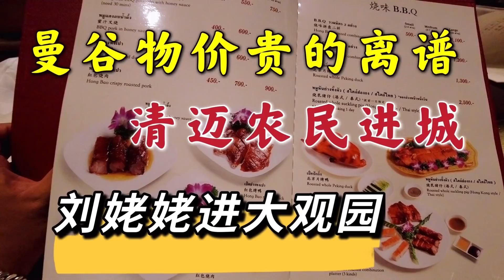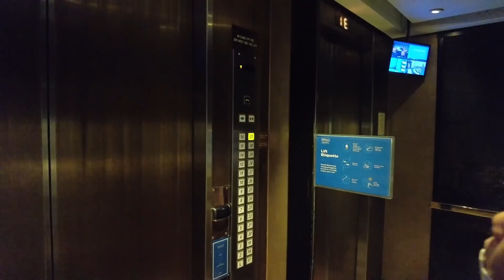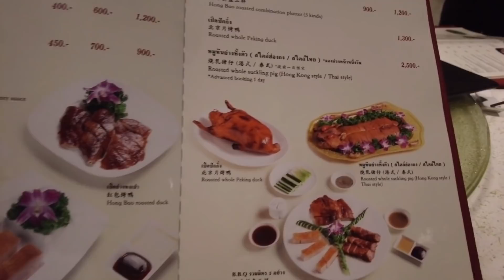曼谷物价贵的离谱，清迈农民进城，就像刘姥姥进大观园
美术宝一对一 Sean专属链接海外用户试听成功赠送20美金亚马逊购物卡哦！